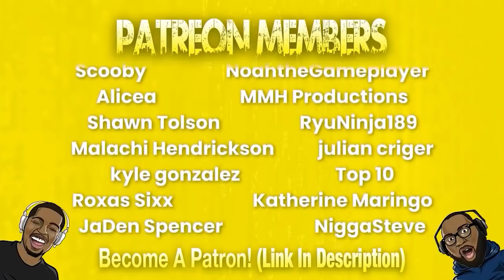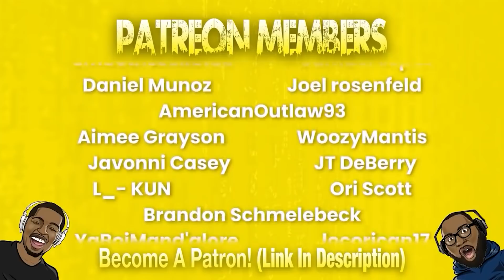Brandon Rogers is UNSTOPPBABLE!! - Phone Moms (NOT FOR DADS) REACTION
Today we're reacting to  Phone Moms (NOT FOR DADS)